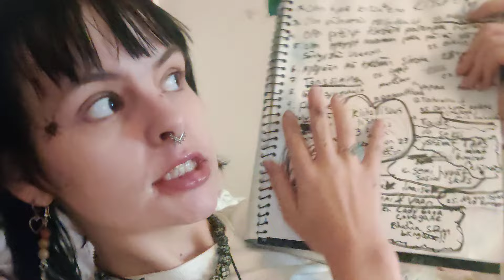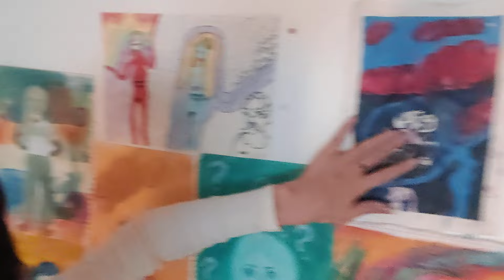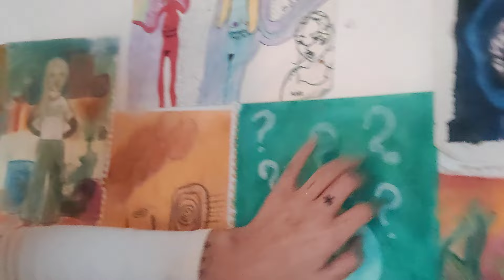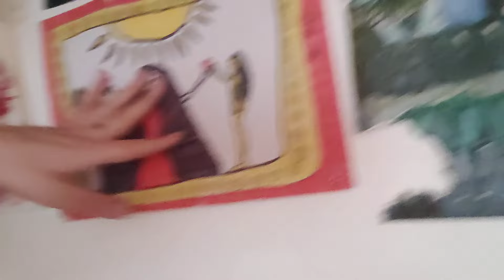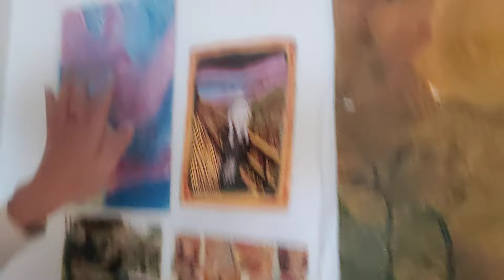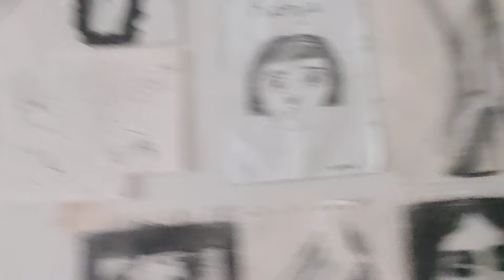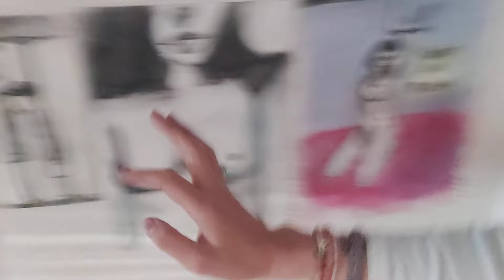ASMR Suomi kiitollisuushetki ja roleplay kinda (chaotic) ja paperin käsittelyäänii (loveee)❤️❤️❤️